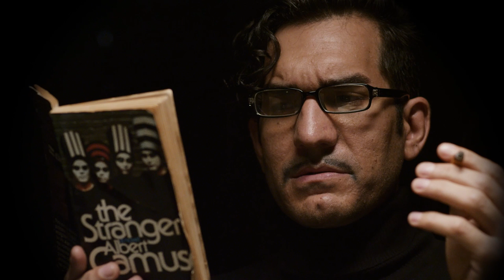Good Cop, Bad Cop: Existential Cop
In law enforcement some cops are good and some cops are beatnik, existential types who are into some really far out stuff. These are their stories.

Starring: Landon Kirksey, Ray Timmons & Jonny Cruz
Director: Seth Craven
Ex. Producer: Ray Timmons
Producer: Rebecca Hawkins
Editor: Julien de Benedictis
￼￼￼￼￼Key PA: Geena Ramirez
DP: Ryan Neddeau
1st AC: Chad Corhan
2nd AC: Camille E. Carcia
Production Designer: Mariha Lowe
￼￼￼￼￼￼Gaffer: Taylor Leach
BB Electric: Kai MacKnight
Swing: Sal Gutierrez
Make-Up/Hair: Krystal Bagorio
￼￼Mixer: Noah Dunbar
Boom Operator: Eric Malczewski
Titles by: Paul Muhlbach
Special thanks to:
Donnie Little
Megan Abercrombie
Jared Tate
Dear Raymer House